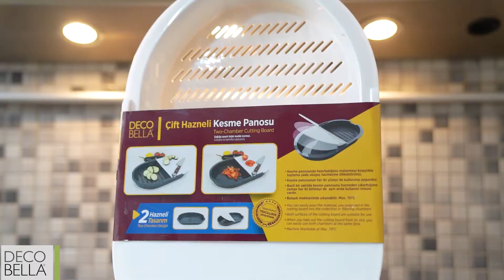DecoBella Çift Hazneli Kesme Panosu / Two Chamber Cutting Board